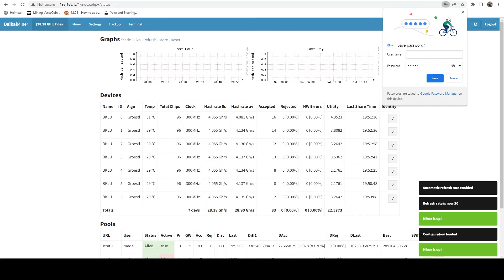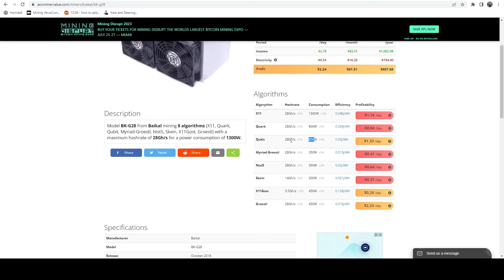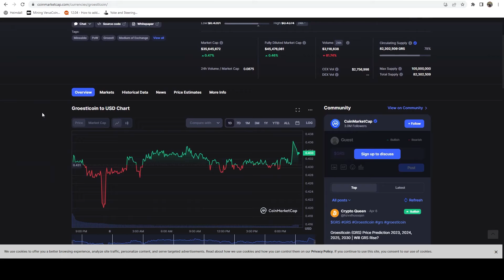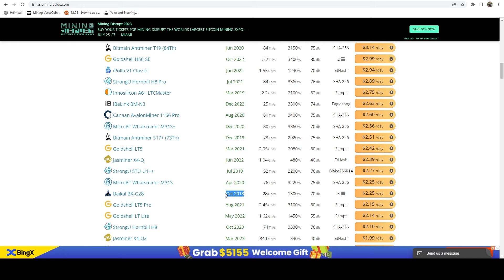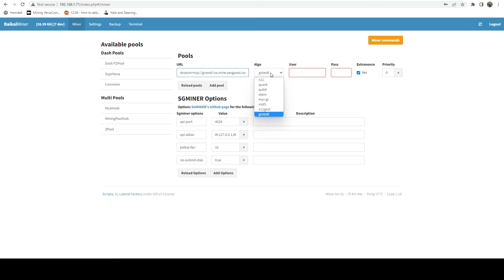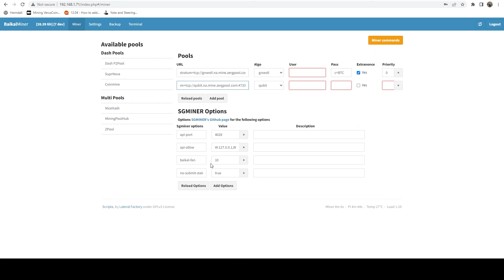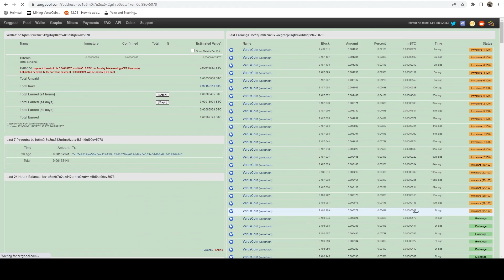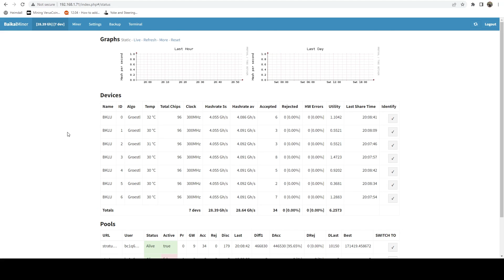The Baikal BK-G28 Is a 2018 ASIC That Is Still Profitable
The Baikal BK-G28 is a multi-algo ASIC that was released in 2018 and has continued to profitable. I've been after this ASIC for a very long time and was finally able to acquire one thanks to a community member.

Mining Hardware (Amazon)
Mining Hardware (eBay)
Best Surge Protector
B75 Mining Case
B75 Power Supply
B75 i7 CPU
B85 Mining Case
B85 i7 CPU

* The only crypto project that I'm apart of is Retro Mike Mining Tools. Any other projects, applications, services, etc are being covered on an opinionated basis only.